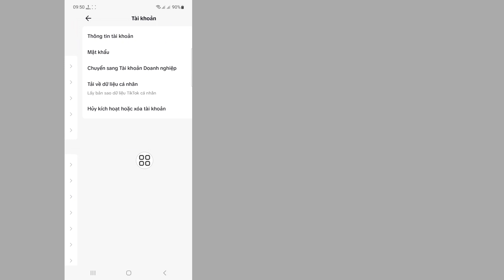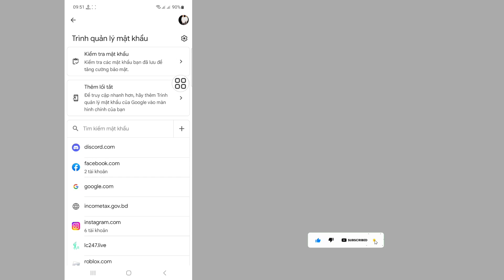Cách Xem Mật Khẩu Tiktok Nếu Bạn Quên | Cách Xem Mật Khẩu Tiktok Của Bạn 2023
Cách Xem Mật Khẩu Tiktok Của Bạn 2023.

Trong video này, tôi sẽ hướng dẫn Cách xem mật khẩu Tiktok của bạn nếu bạn quên. Đây là phương pháp rất dễ dàng và đơn giản. Hãy xem video này và tìm hiểu Cách xem mật khẩu Tiktok của bạn.

Republish it.